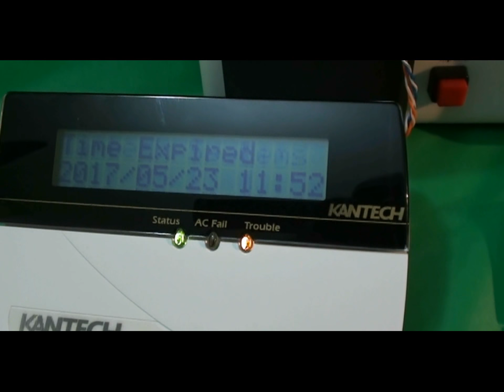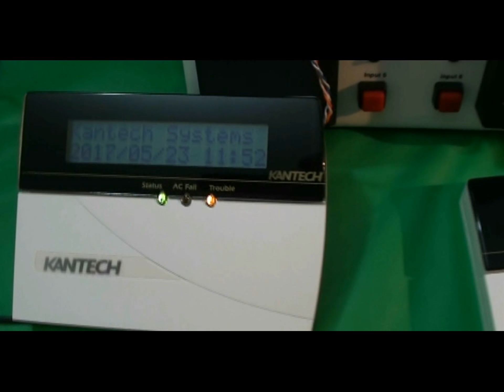KT3-LCD - Teclado con pantalla de cristal líquido con la hora y fecha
KT3-LCD Introducción

El teclado KT3-LCD, para el uso con el controlador KT-300, presenta la hora y la fecha a través de una pantalla de cristal líquido de 32 caracteres.

KT3-LCD Especificaciones :

• Se conecta a un control vía un Combus de 4-hilos
• Corriente nominal: 50 mA (desde el Combus)
• Indicadores de estado: Entradas (verde), Falla (rojo) y Problema
(amarillo)